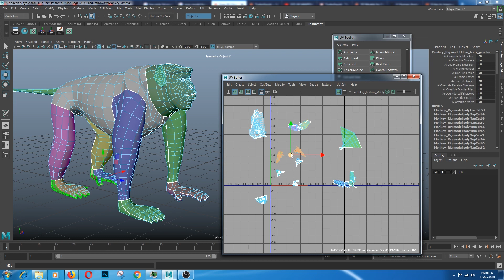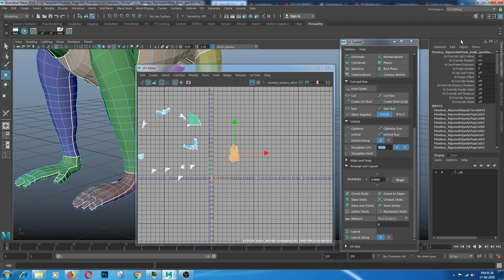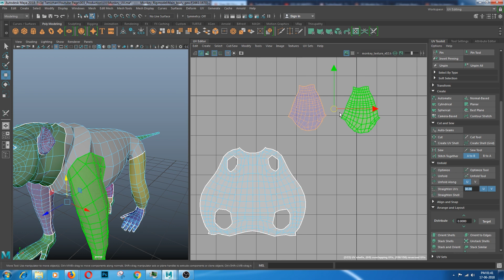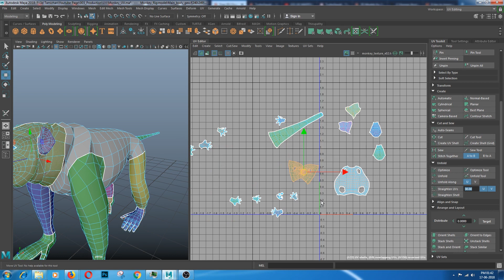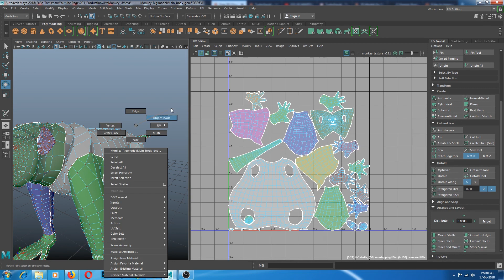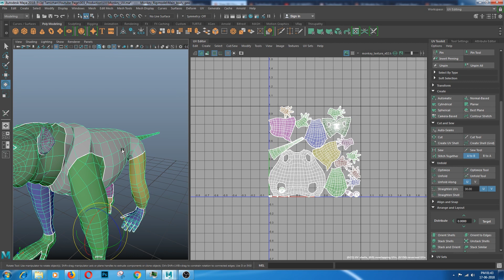Maya 2018 uv mapping in தமிழ் Part 2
3d animation & vfx Tutorial in tamil

UPI ID:  thirpathyjeyaram@okaxis